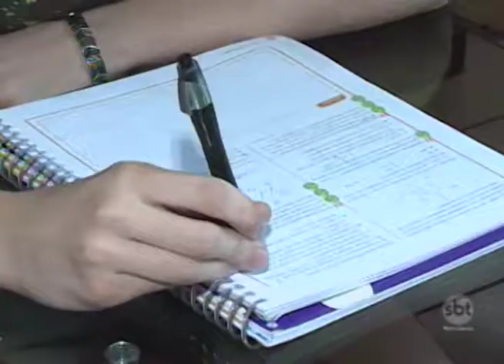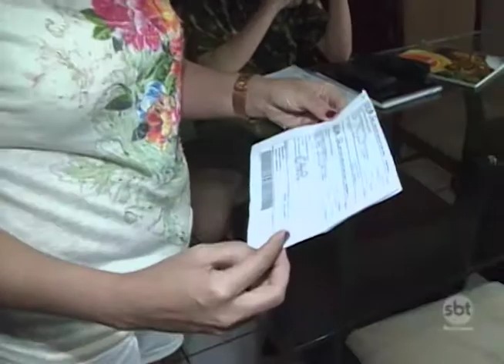Araçatuba: Índice de aumento das mensalidades das escolas particulares deve chegar a 15%